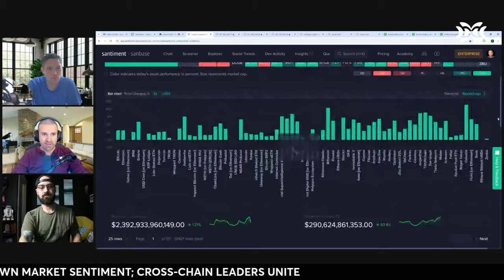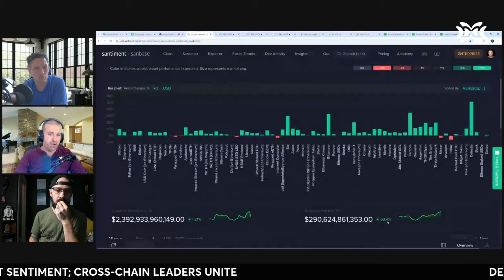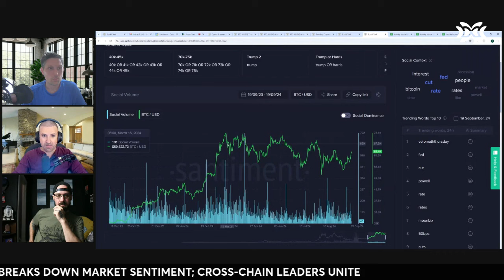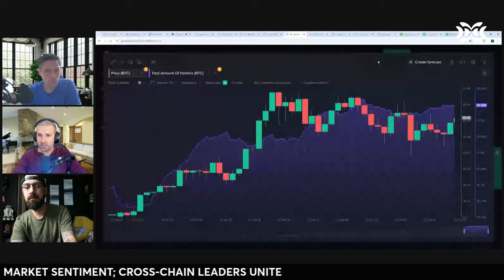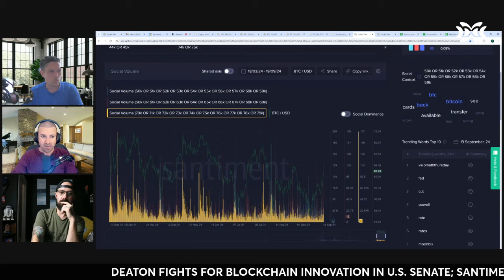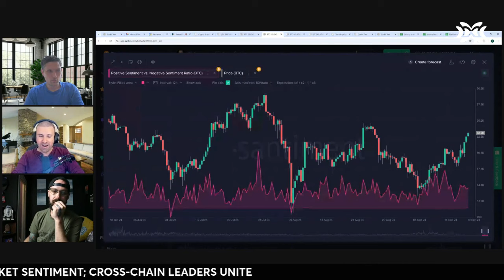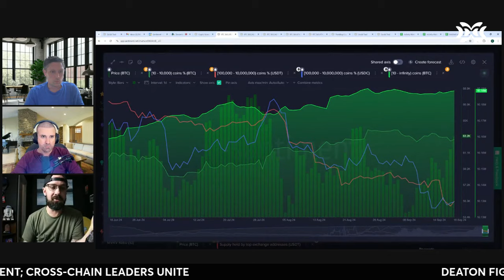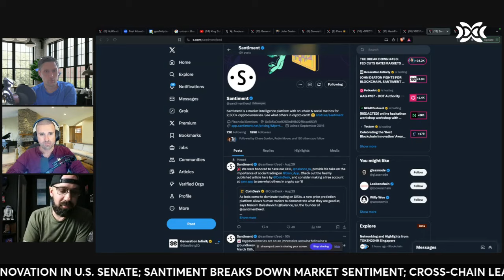Crypto Sentiment Changing Course as Markets HEAT UP!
We catch up with our friends at @GenfinityMedia to uncover where markets are likely to move next following Fed rate cuts and a much less dismal outlook from the crowd!

00:00 - Introduction & Overview
01:51 - Recent Market Trends & Fed Rate Cuts
04:56 - Trading Volume Surge
06:28 - Rate Cuts & Historical Impact
09:04 - Inflation Concerns in Crypto
11:09 - Real-World Crypto Adoption
14:45 - Managing Bot Activity in Social Media
16:19 - Using Social Volume for Market Prediction
19:04 - Influencer Psychology & Market Manipulation
21:40 - Sentiment Analysis for Decision-Making
22:47 - Positive vs. Negative Sentiment Ratio
25:35 - Current Market Sentiment vs. Previous Cycles
28:28 - Where to Follow Santiment